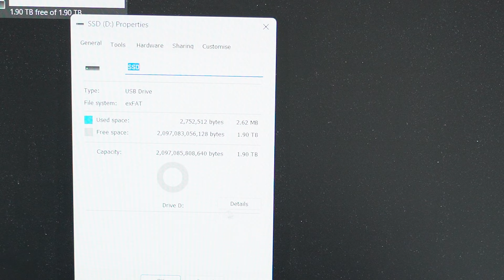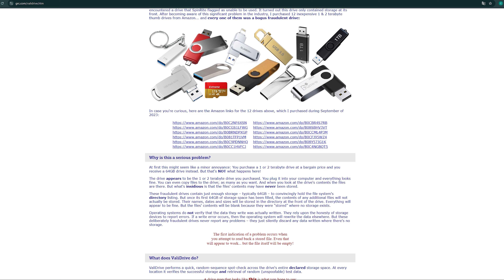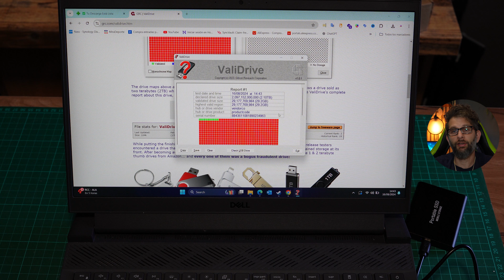La ESTAFA de Aliexpress que no conocías hasta hoy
Así es como algunos vendedores de Aliexpress literalmente ROBAN tu dinero. Este video te demuestro que este tipo de disco de almacenamiento es totalmente FALSO.

Microscopio 1080p